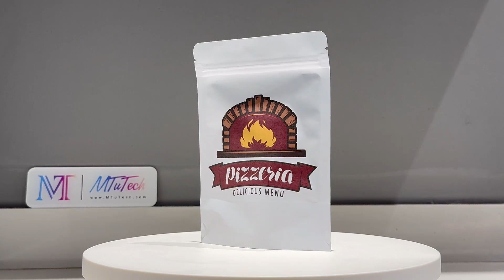MTuTech Single Pass UV Inkjet Printer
Our new product Single Pass UV Printer is designed for fast-speed & high-volume packaging products, signage, and promotional items production. It can handle a variety of substrates, from packaging materials, wood, glass
, acrylic, and metal etc, making them a versatile choice for different industries.

Discover the future of UV printing with us today.